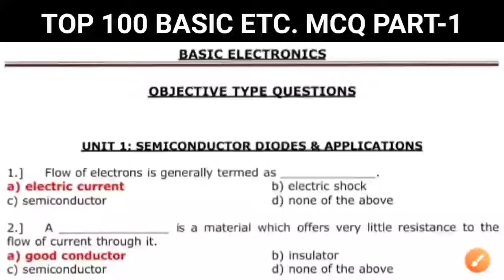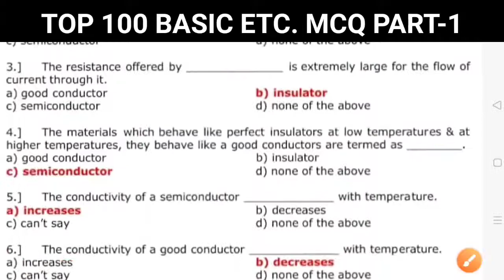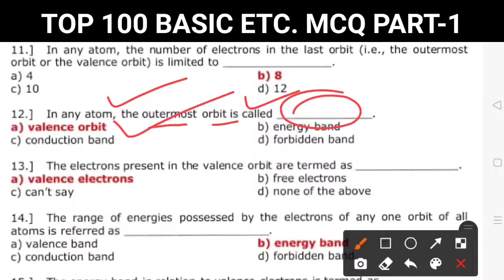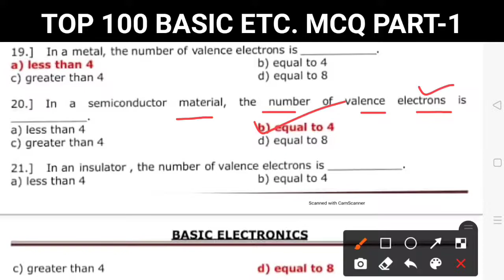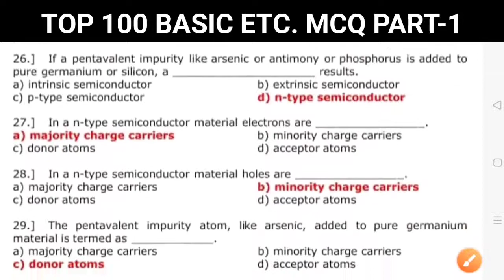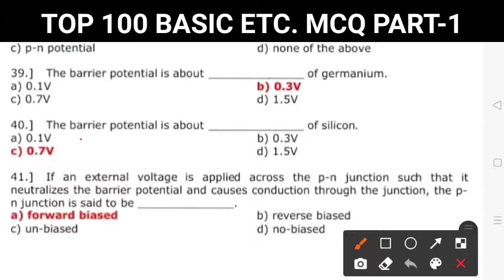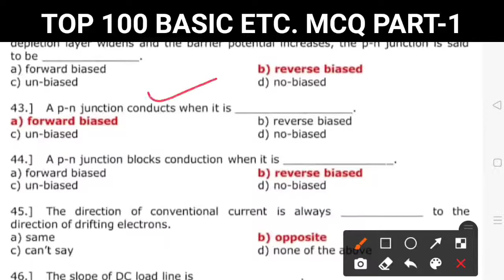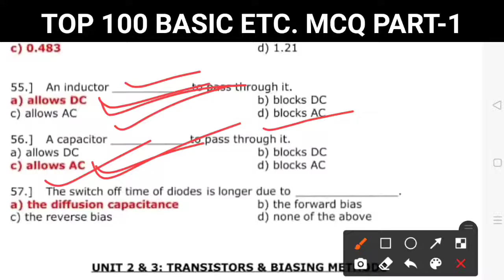Diploma Basic Electronics MCQ Question Answer 2021 । Basic Electronics Interview Question Answer ।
Basic Electronics Engineering MCQ Question Answer 2021 । Basic Electronics Interview Question Answer 2021 । Basic electronics engineering lectures sctevt odisha । Diploma 1st year Basic electronic mcq question answer odia ।

ଜୟ ଜଗନ୍ନାଥ